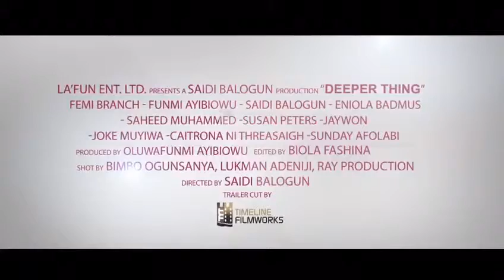Deeper Thing (The Movie)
Deeper Thing follows the life of Funke, played by Oluwafunmilayo Ayibiowu , a wife mistreated and disrespected by her husband Kenny, played by Femi Branch.
Regardless, she continuously strives to please her husband, despite his series of shameless transgressions, including bringing a woman from abroad in to live in their home. In the process, Funke makes some drastic decisions and in doing so, stumbles across something that will change their lives forever.

Oluwafunmilayo Asogbon Ayibiowu- as Funke
Femi Branch – as Kenny
Femi Branch- as Taiwo
Joke Muyiwa- as Kenny’s Mum
Jaywon- as Jeffrey
Saidi Balogun- as Akin
Eniola Badmus- as Bimbo
Funky Mallam- as Anna
Susan Peter- as Anna’s wife
Caitriona NI Threasaigh- as Chantelle
Yomi Ogunyemi- as Kunle
Klaudia Okros- as Kunle’s Wife
Ariyike Akinyanju- as Baba Ibeji’s Wife
Nkechi Blessing- as Kenny’s Girlfriend
More more... watch out for DEEPER THING